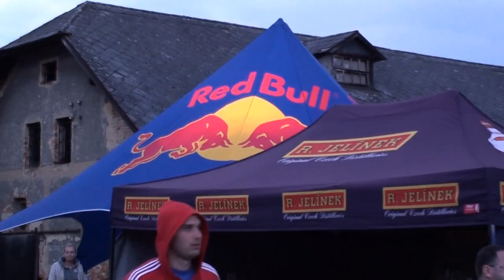Quanto cup 2013 Residentní DJ's Clubu Xanadu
DJ's:
Djane Ewa
Jaroslav Hřebík
Tomáš Peroutka

Kamera: Miroslav Mráz
Střih: Michael Střecha